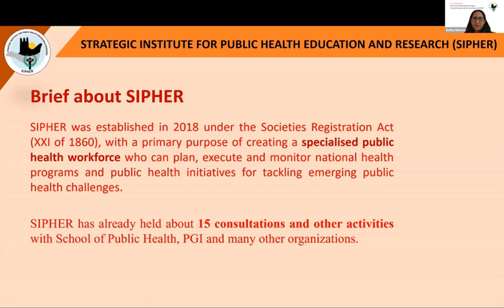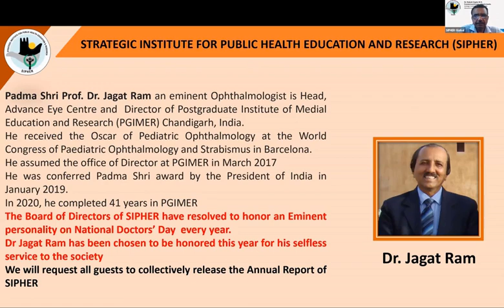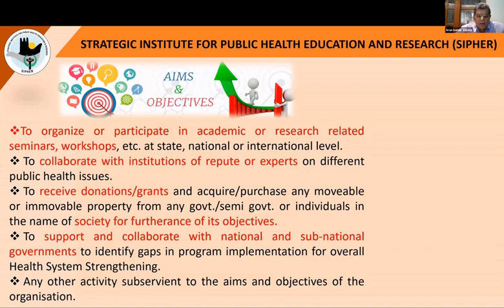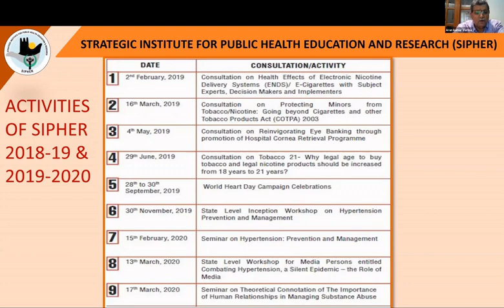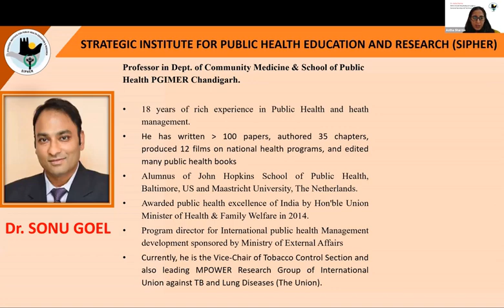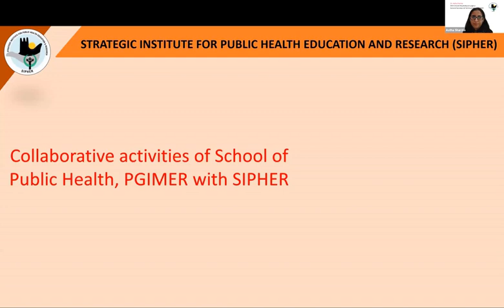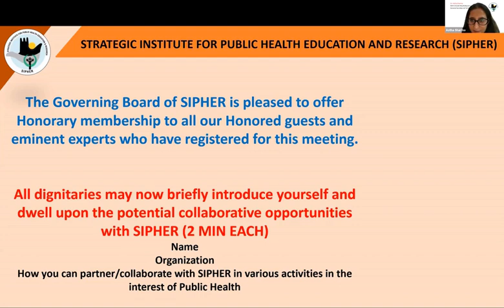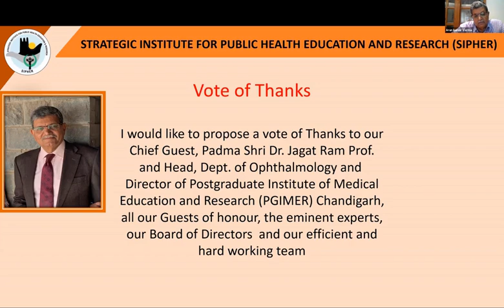Celebration of National Doctor's Day 1st July 2020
Celebration of National Doctor's Day 1st July 2020, and Release of Annual Report of SIPHER